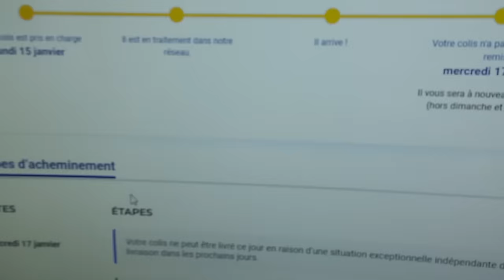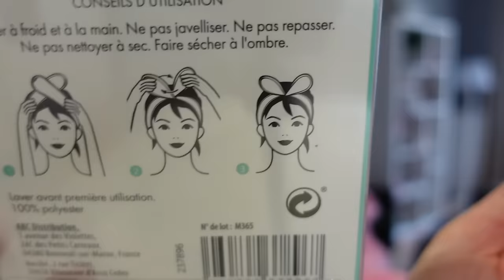JE VOUS DOIS DES EXPLICATIONS !